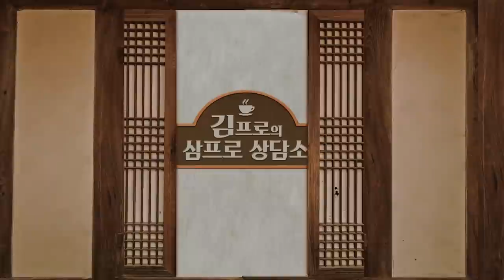[고민상담] 이 기업에 확신이 듭니다! 1억 몰빵 괜찮을까요? (염승환 이사 & 김우성) [삼프로 상담소 Ep.39-2]